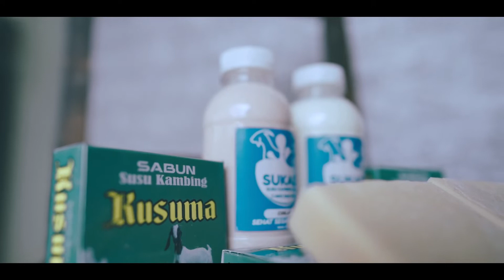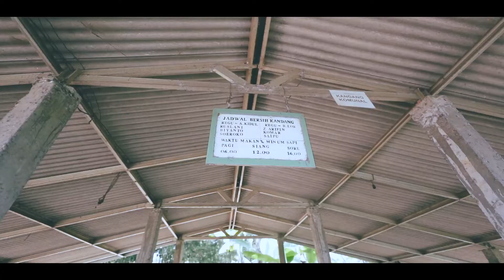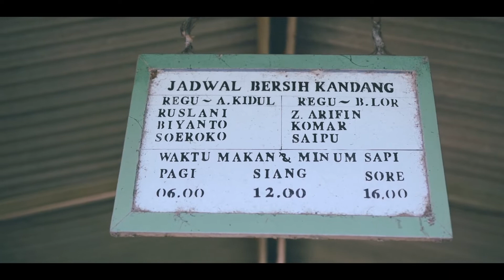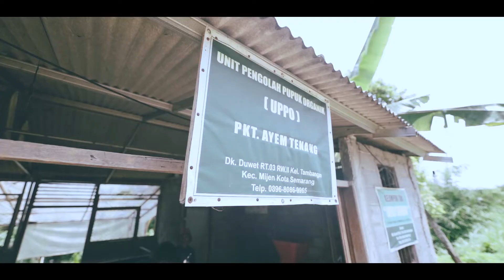JELAJAH SEMARANG - POTENSI PERTENAKAN KECAMATAN MIJEN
Peternakan yang terletak di Dukuh Kuncen RT. 002 RW. 003 Kelurahan Bubakan, Mijen, Semarang, Jawa Tengah ini terbentuk pada 2014. Diketuai oleh Ahmad Zaidi, usaha pokok peternakan ini antara lain adalah budidaya kambing perah, pembibitan/ penggemukkan kambing, pengolahan susu segar aneka rasa, dan lain-lain.

Untuk lebih lengkapnya, yuk saksikan Jelajah Semarang hanya di Youtube channel Semarang Pemkot pada Jumat, 03 Januari pukul 09.00 WIB.